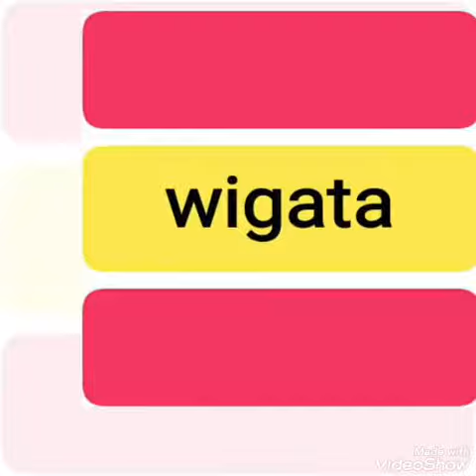Bangun Tidur ( Lagu Anak Jadul )